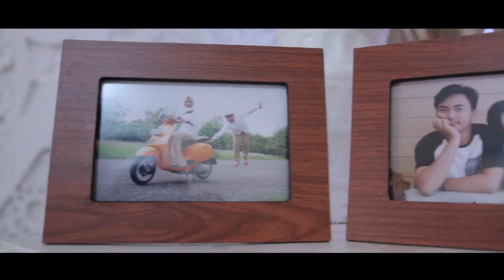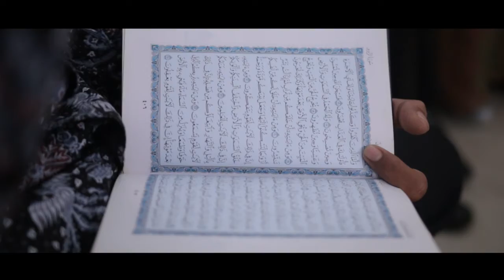Wedding Reception Nova & Rais Cinematic HD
Let's keep yours moment with Pixel Photoworks
🔸 Wedding Resepsi
🔸 Prewedding
🔸 Event Dokumentasi
🔸 Engagement Moment
🔸 Etc

Let's book now you're schedule📌